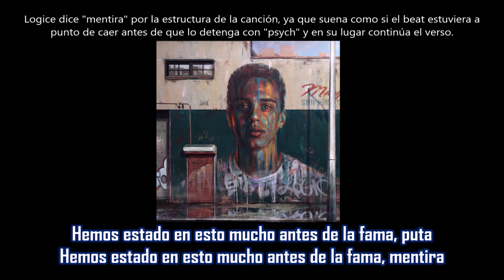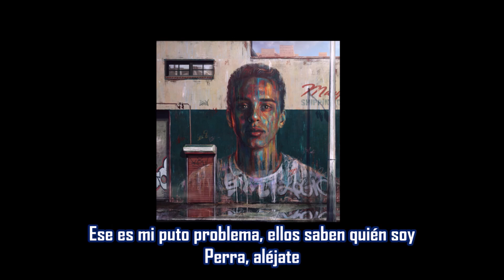Bounce - Logic | Subtitulada en español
Canción: Bounce
Artista: Logic
Producción: S1
Album: Under Pressure (Deluxe Version)
Año: 2014
Bounce es la sexta canción del primer álbum de estudio de Logic, "Under Pressure". Logic usa la canción para hablar de cómo su vida ha cambiado (y, en algunos casos, sigue igual) después de su éxito en la música.